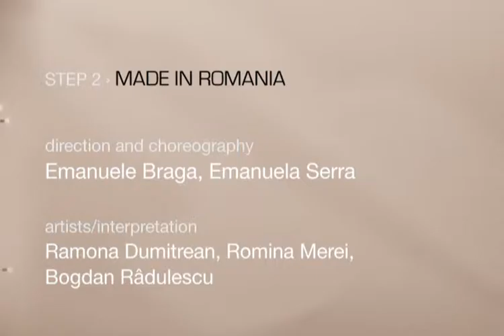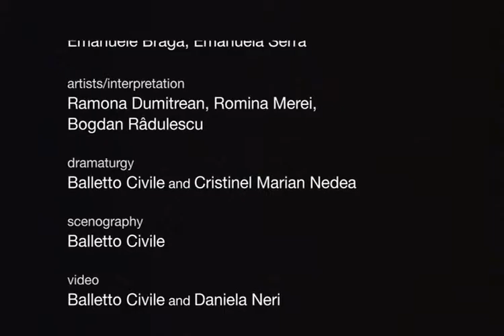Made in Romania - L’ala Step 1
20 october, Cluj National Theatre

By this artistic process we plan to establish a dialogue with reality, reflecting on our condition as workers. From the standpoint of art workers, we are trying to understand what is going on now, here,  in Romania. We will perform an action in order to show shortly what we can realise about it, playing ironically around our awareness, our feelings, our efforts, and our tragedy.

Production/ Co-Production Santa Chiara Graduate School of the University of Siena, Centre Culturel Français de Cluj-Napoca, laLut / Festival Voci di Fonte (Siena, Italy), Festival Errances (Conques, France), Laterna Magica (Budapest, Hungary), Poleski Art Center and AHE (Lodz, Poland)
In collaboration with National Theater (Cluj-Napoca)